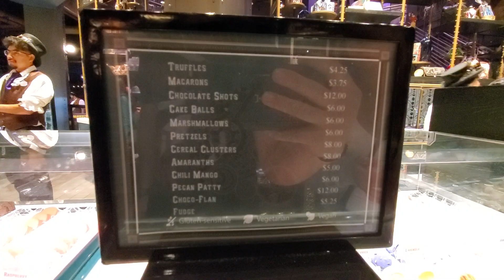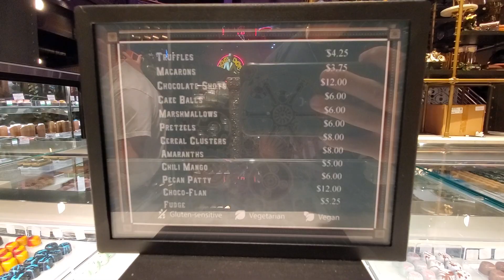Disney California Adventure (August 2023): checking out The Chocolate Emporium 🍫 gift shop 🙂